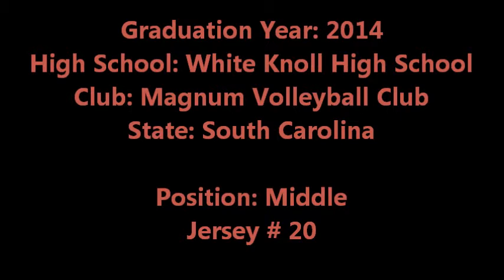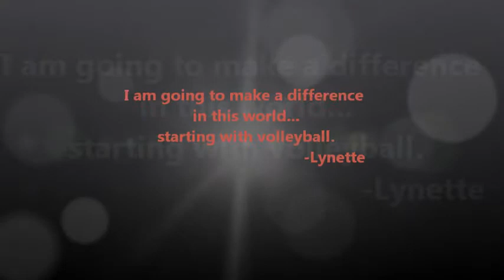Lynette_4.wmv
Lynette Johnson - Volleyball - # 20 - Middle - 5'10" - South Carolina - 2010 Club season Highlighs - High School Class of 2014

Position: Middle
Height: 5'10"
Standing Reach: 100.5"
Approach Jump 114"
Graduation class: 2014

High School:
White Knoll High School
5643 Platt Springs Road
Lexington, SC 29073
High School Jersey #20

Club:
Magnum Volleyball Club
Club Director- Eric Shick
1512 Cherokee Dr.
West Columbia, SC 29169
Club Jersey #20